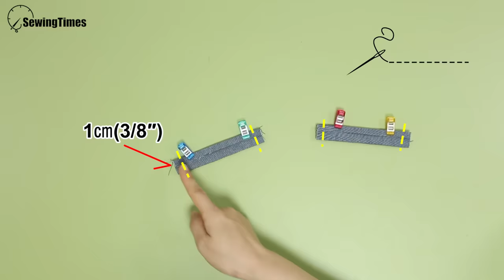DIY COMPACT FOLDING BAG | How to Make Reusable Shopping Bag EASY [sewingtimes]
( Sewingtimes Official )
It is easy to make and practical.

Recommended sewing machine

Fusible fleece ( Pellon 987F )

Mid-weight interfacing ( Pellon SF-101 )

Finished size.
19㎝(7½″) W × 7.5㎝(3″) H× 19㎝(7½″) D

Materials
Outer layer ( fabric )
1   60㎝ × 90㎝ (23¾″ × 36″)
2   8㎝ × 29㎝ (3¼″ × 11½″)
2   11㎝ × 5㎝ (4⅜″ × 2″)